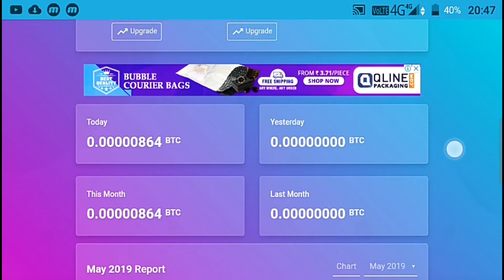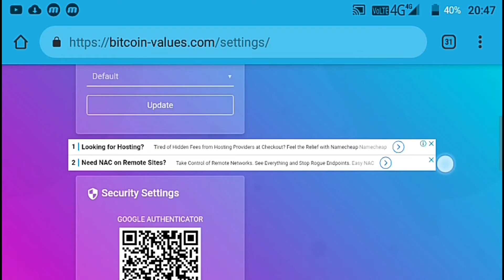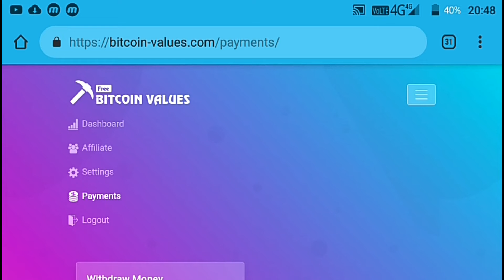New Real Mining Website || BTC cloud mining || Free Cryptos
🔥🔥🤖 TOP PAYING 2019 BOTS 🤖🔥🔥

BITCOIN
ETHERIUM
DOGECOIN
BITCOIN CASH
STELLAR LUMENS
EOS
NEO
NEM
LITE COIN
UNOCOIN
RIPPLE
BINANCE
MONERO
TETHER
TRON
DASH
IOTA
BINANCE COIN
ETHEREUM CLASSIC
NEM
TEZOS
VE CHAIN
BITCOIN GOLD
ZCASH